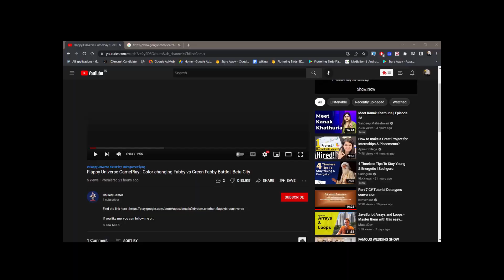#12 Hogwarts Legacy , In the Gryffindor Common Room Talking to Friends